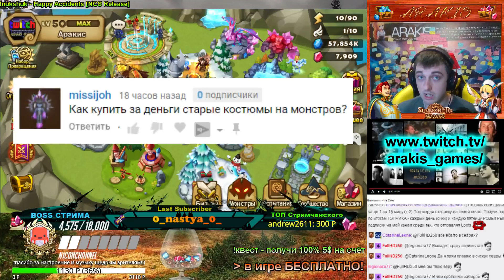Summoners War Гайд на Верина ⚔ Кобольд Тьма / Bering)➔ и ответы на ваши вопросы ✔